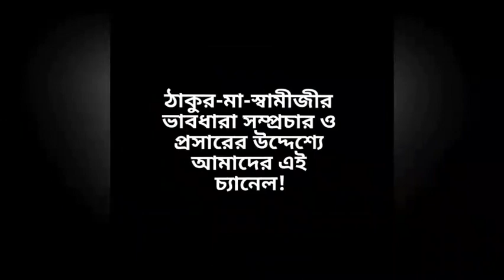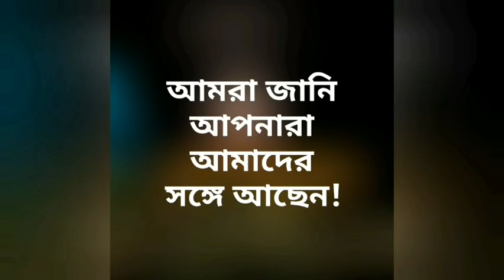কথায় ও গানে ঠাকুর-মা-স্বামীজী Dipali Nandi Jhamapukur Sri Sri Ramakrishna Sangha PRANARAM বাংলা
কথায় ও গানে ঠাকুর-মা-স্বামীজী
Dipali Nandi
Jhamapukur Sri Sri Ramakrishna Sangha
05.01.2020